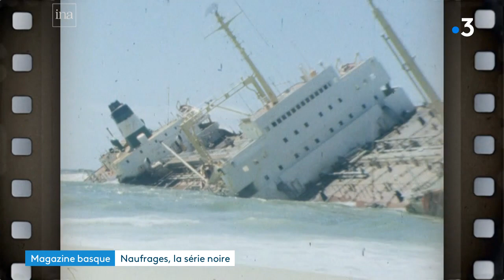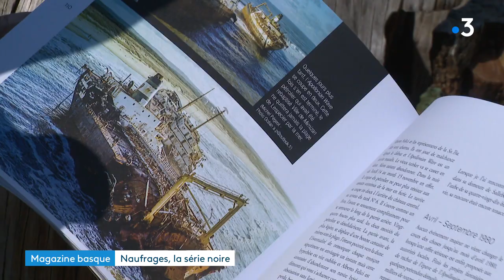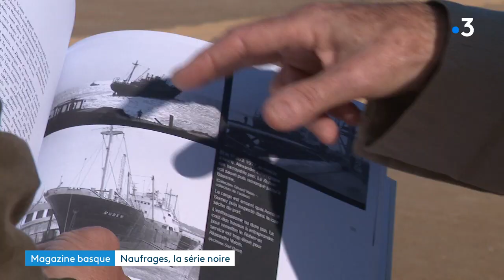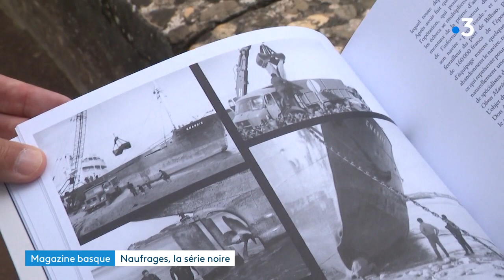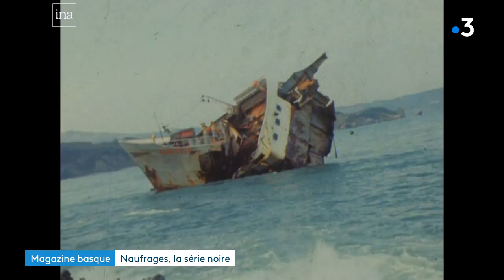Naufrages, la série noire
Entre 1968 et 1980 d'énormes tempêtes ont provoqué les naufrages de 9 cargos et pétroliers sur le littoral basco-landais. Une incroyable série noire que vous raconte le magazine du Pays basque signé Sabrina Corrieri, Emmanuel Clerc et Brigitte Sandeaux-Cadet.